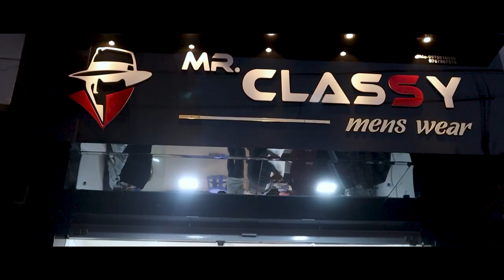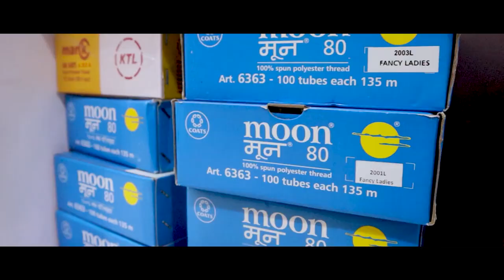नगरसेवक अमोल बाबरांचा वैभव पाटलांच्यावर पलटवार ।। वज्रधारी न्यूज ।।